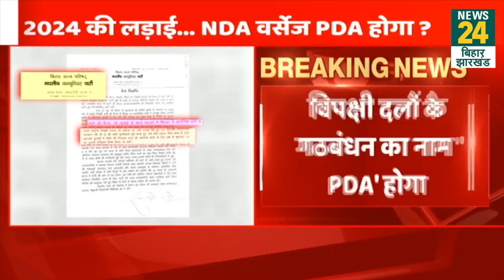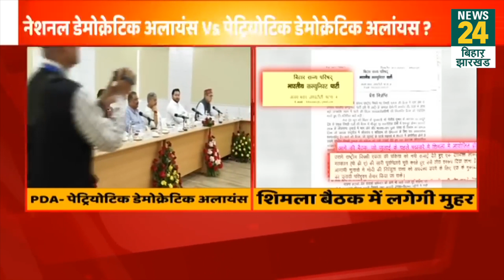Opposition Meeting: विपक्षी गठबंधन का नाम UPA नहीं 'PDA' होगा, शिमला की बैठक में लगेगी मुहर